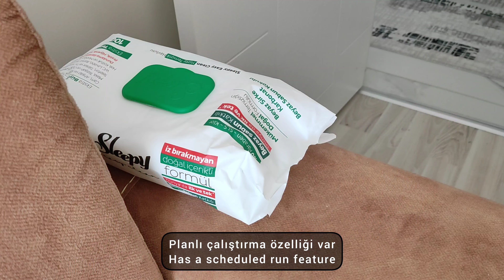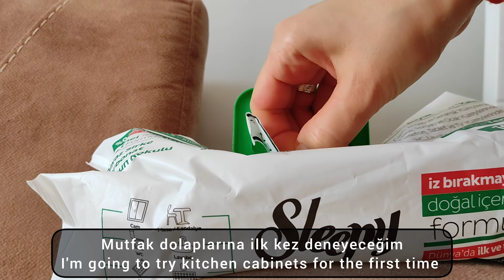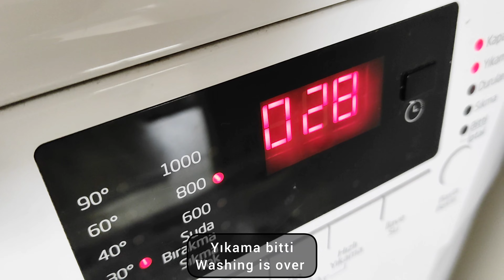Sessiz Vlog / Evde Günlük Temizlik Yapmak / Ev İşi Motivasyonu / Temizlik Vlog / Temizlik Rutinim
Bugün Evde Günlük temizlik Yapmak / Ev İşi Motivasyonu   rutini oluşturdum.
  videolarını görebilirsiniz :)

kız kardeşimin kanalı @vlogzade

zaman çizelgesi (video içeriği)
00:01 video özeti / intro / sessiz vlog / fragman / silent vlog / günlük rutin / erken başlayan gayretli bir günlük yaşam / ev hanımı / çalışkan bir  ev hanımının yaşamı / çalışkan ev kadını
00:33 günlük vlog  /  vlog / sessiz vlog günlüğüm / silent vlog / sessiz vlog / günlük verimli vlog / sohbetli tarifler / vlog / vlog kanalları / vlog korean / vlog günlük / vlog ev
00:35 ingilizce altyazılı vlog / ingilizce altyazılı diziler
00:37 evde günlük temizlik yapmak
00:38 çocuklu annenin bir günü
00:40 oyuncak düzeni / keçeli kutu
00:48 sabah temizlik rutini
01:19 xiaomi robot süpürge ile ev temizliği
01:33 ıslak havlu ile günlük ev temizliği
01:36 temizlik vlog
04:01 sade beyaz mutfakta günlük temizlik
04:25 arap sabunu ile Temizlik
05:46 kutu açılımı / ürün inceleme
05:54 blender seti inceleme
08:22 caramel yapımı
09:12 caramelli kek yapımı
14:50 kutu açılımı
15:03 yükseklik ayarlı sehpa kurulumu

Sessiz Vlog kanalımda bunları bulabilirsiniz :)
sessiz vlog /silent vlog /günlük sessiz vlog /sessiz vlog ismihan/mutfak düzeni/düzen vlog /düzen ve temizlik /xiaomi mi smart air fryer
/airfryer tarifleri /mutfak vlog /nefis yemek tarifleri /ev hanımı /çalışkan ev hanımı /sessiz vlog yabancı /sessiz vlog yeni /sessiz vlog yemek /ev hanımının /günlük hayatı /motivasyon vlog /erken başlayan gayretli yaşam /xiaomi mi smart air fryer 3.5 litre / çalışkan bir ev hanımının yaşamı / çalışkan ev kadını / evin düzenlenmesi ve temizliği / kolay ve lezzetli ev yemekleri / evi temiz tutmak için temizlik rutini / temizlik motivasyon / evde günlük temizlik yapmak / basit ev yemekleri yapmak / sabah rutini / sakin bir yaşam / haftayı kolaylaştıracak günlük yaşam ipuçları / evde günlük düzen / günlük hayatım / vlog home / home vlog
cleaning vlog new  | clean with me